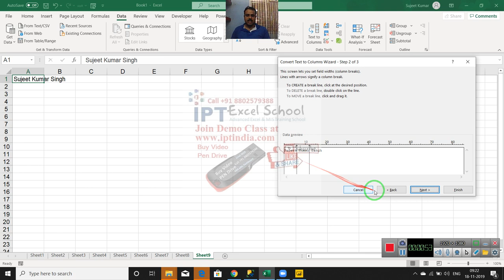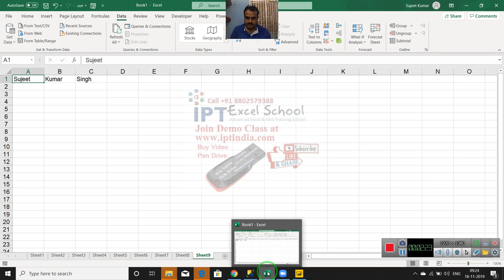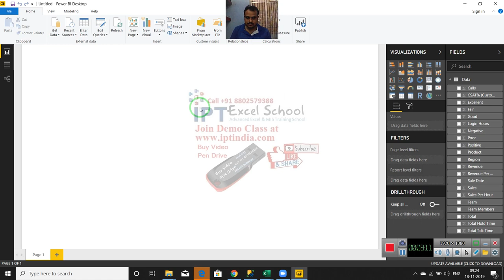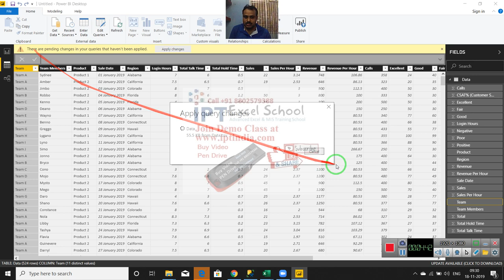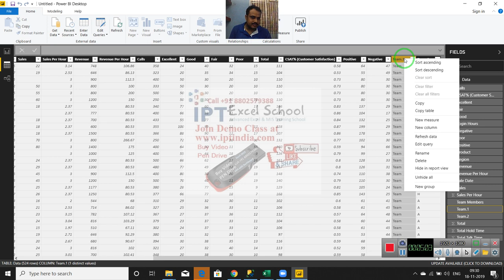Power BI Classes In Hindi Call +91 8802579388